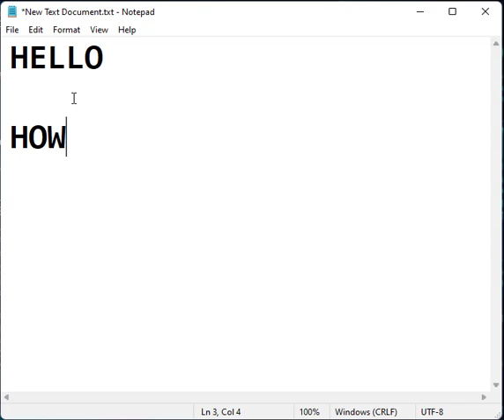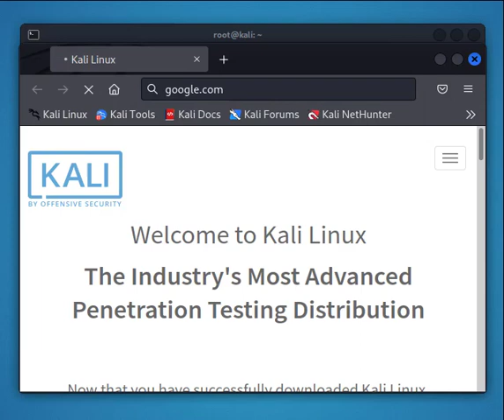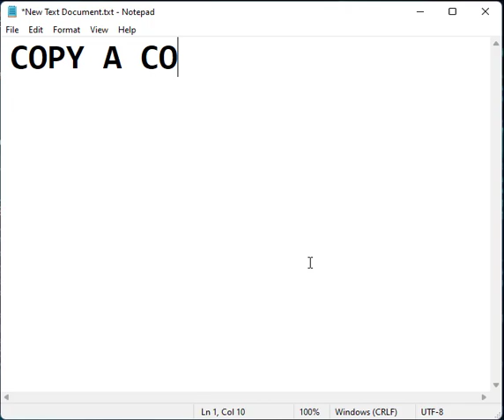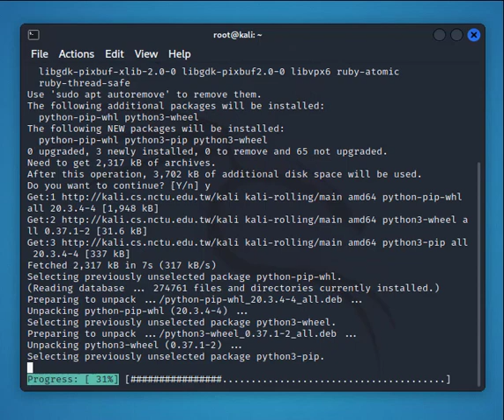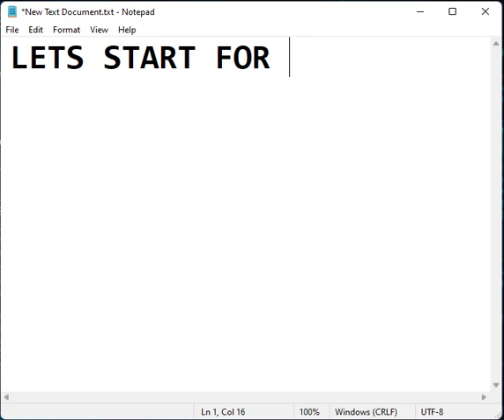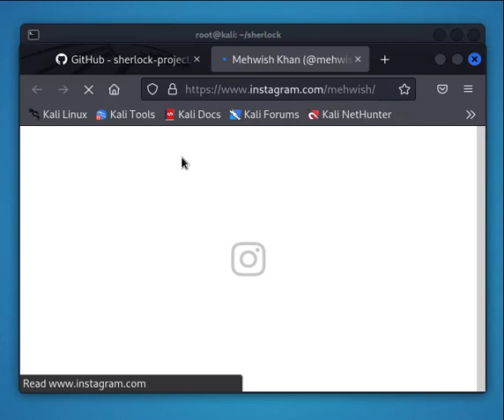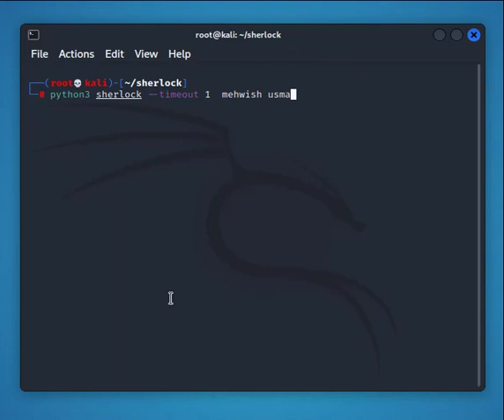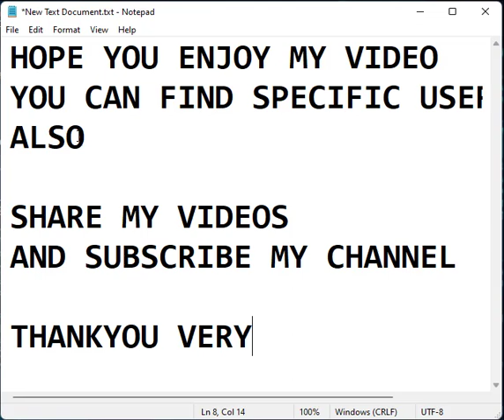How to search Social Media Accounts using Sherlock in Kali Linux